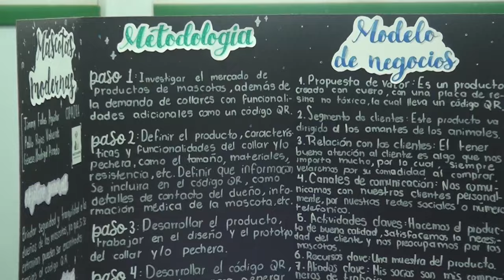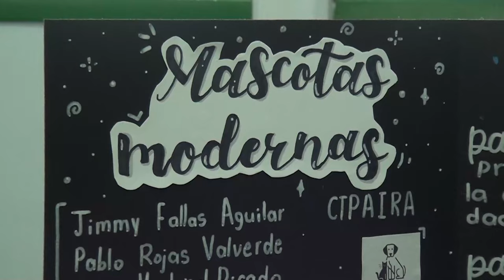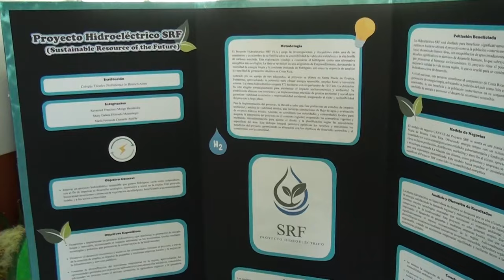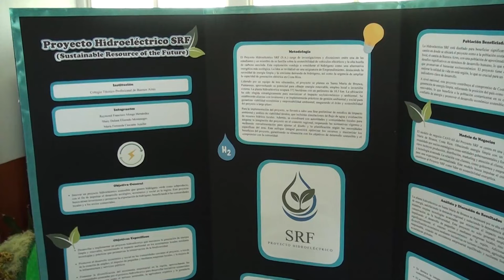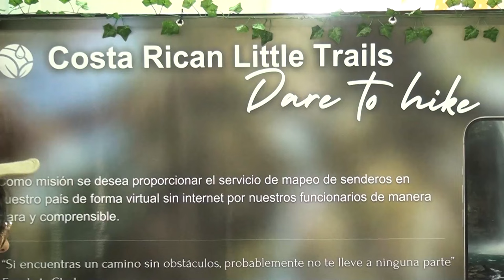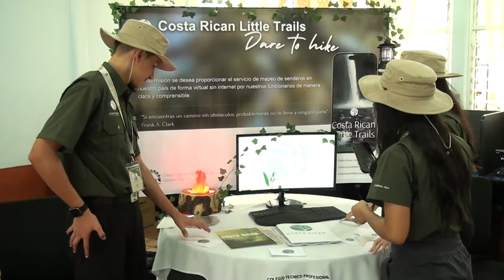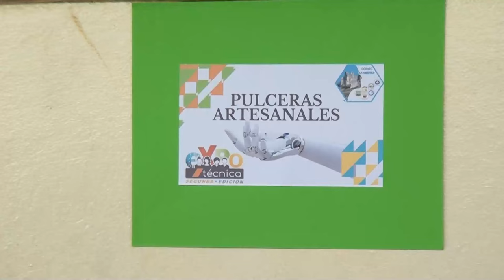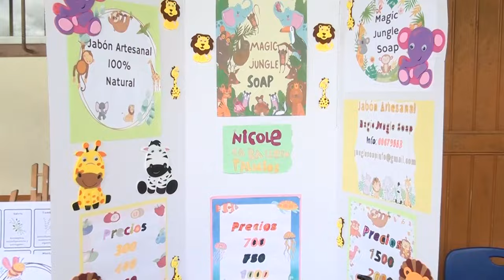12 proyectos de colegios técnicos de Pérez Zeledón y Buenos Aires fueron mostrados en la Expo Técnic